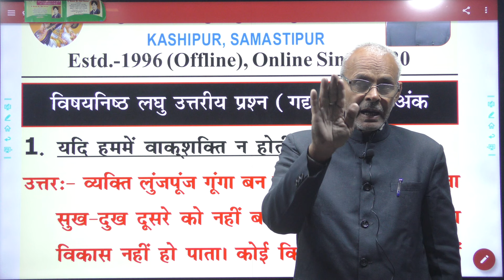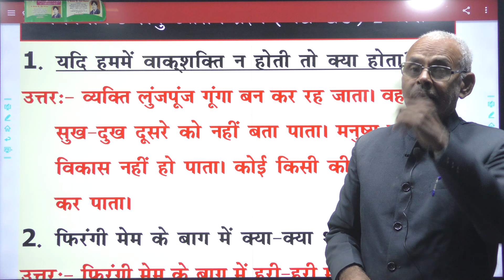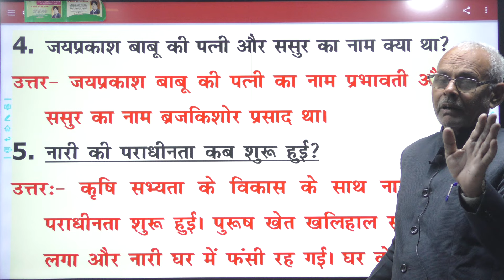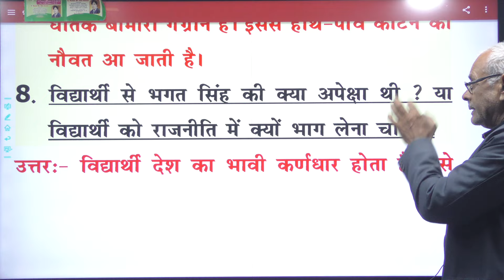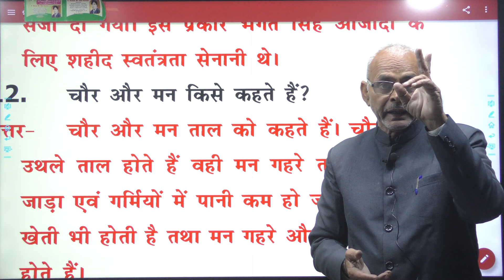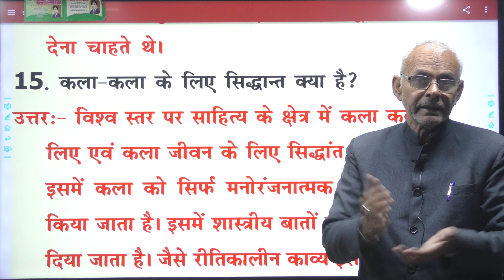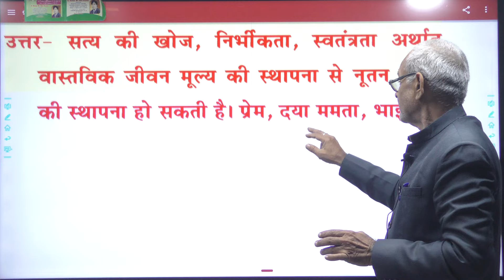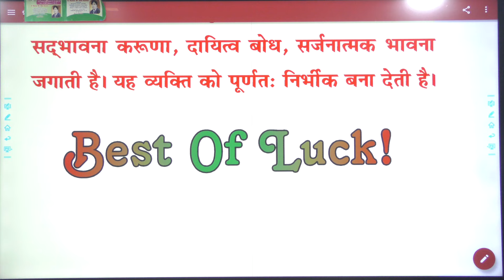MODERN STUDY CENTRE :- HINDI CLASS....